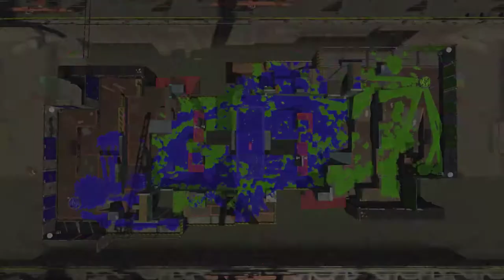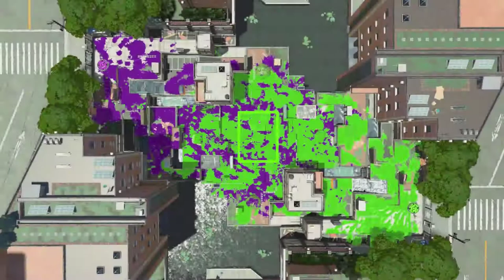Splatoon 2: Scrimming With Red Horizon